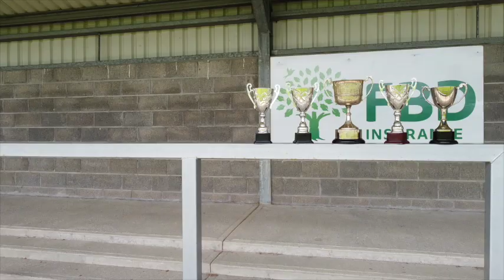S2 E9 FBD Insurance Club Championships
This week's podcast is a bumper edition as we preview the 2022 FBD Insurance Adult Club Championships!